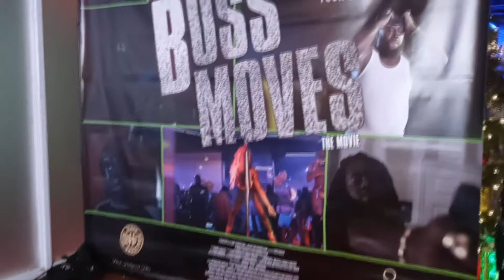BOSS MOVES BTS STAGE FOOTAGE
BTS Footage of "Boss Moves" Filmed in Jacksonville FL.